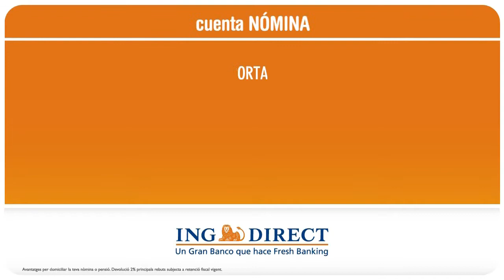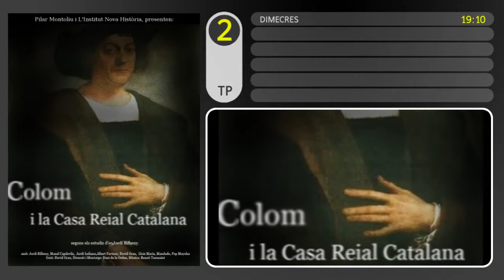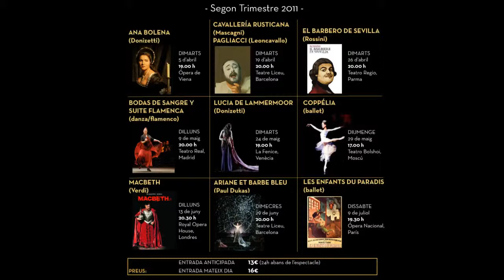Girona mayo 27